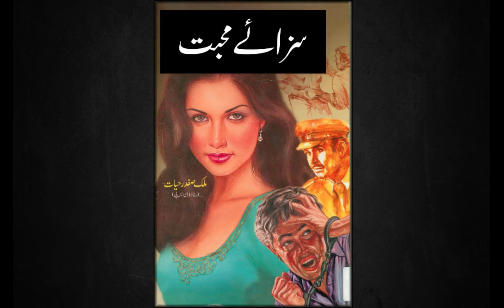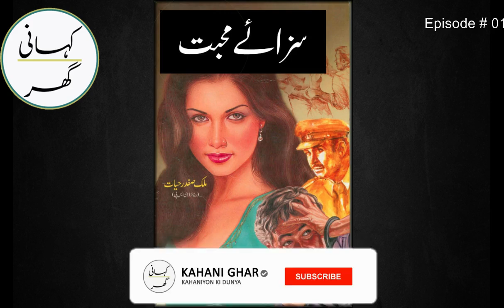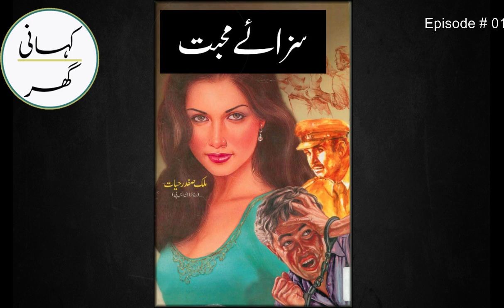01. Saza-e-Muhabbat (سزائے محبت) Urdu/Hindi story by Malik Safdar Hayyat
01. Saza-e-Muhabbat (سزائے محبت) Urdu/Hindi story by Malik Safdar Hayyat

More from Malik Safdar Hayyat